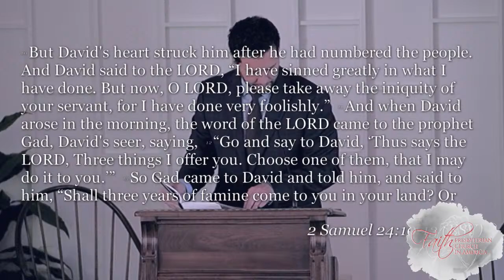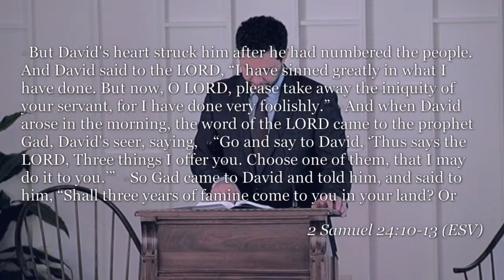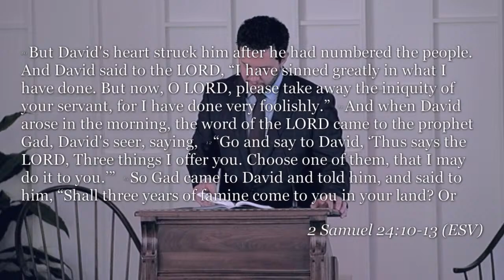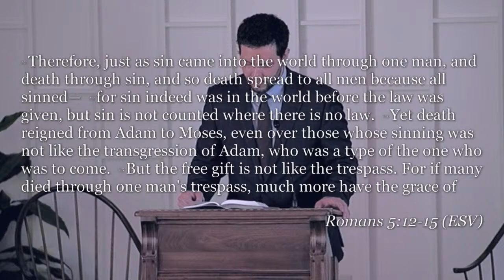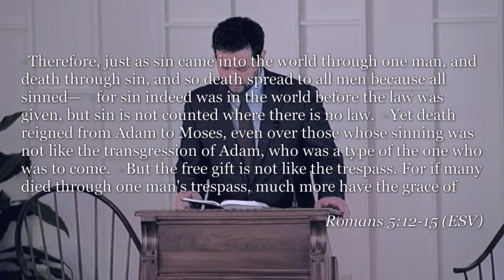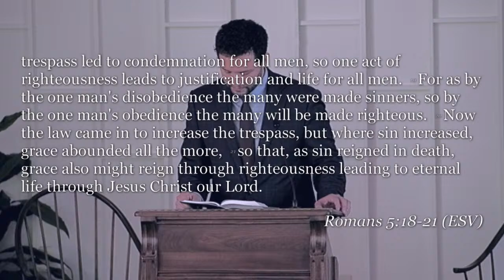Faith PCA | MADE SINNERS, MADE RIGHTEOUS | Sunday Morning Worship Live Stream | Nov. 26, 2023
Welcome to our Sunday Morning Worship Live Stream! We are so glad you've joined us!